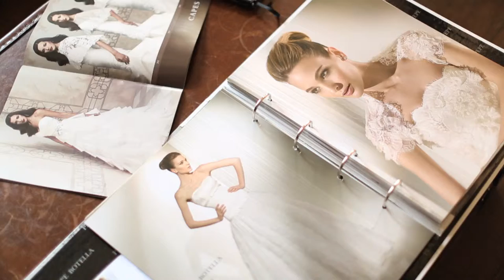The Wild Boar Inn Wedding Venue in Windermere, the Lake District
A sample of The Wild Boar Weeding Open Days where you can meet many fantastic local suppliers, experience our unique venue and explore the beauty of the surrounding countryside.

The Wild Boar Inn not only has the beauty of the surrounding countryside but is a unique venue to make any wedding in the Lake District extra special.